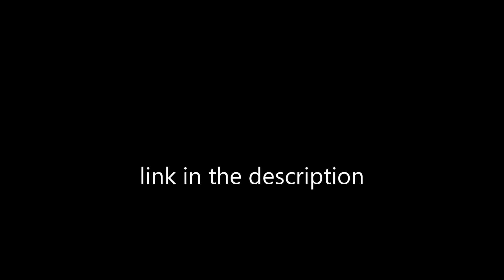Van life in Russia starts again! Crossing the border from Mongolia to Russia - Episode 28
We are back in Russia with our van.. yay!  We started our van life adventure in Russia and now we're back for a second time.  But now we are more experienced van dwellers so maybe it will be easier this time.  But first we had to get through the border.  It took us 7 hours last time.  Let's see how it goes this time.

We are Korean van dwellers doing the van life in our self built Kia Bongo III Coach campervan.  The female van lifer is Lucy and the Male is Mark.  We are currently travelling from South Korea to Europe via Russia and Mongolia. Finding awesome camping spots along the way. You can try it for FREE